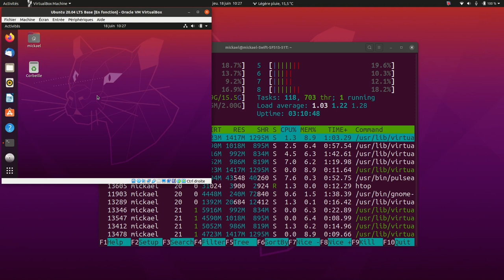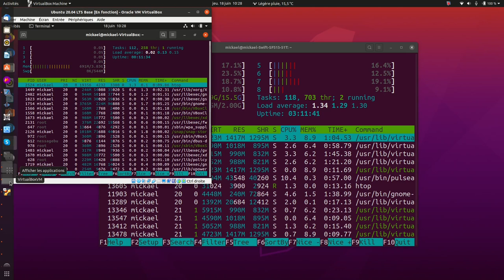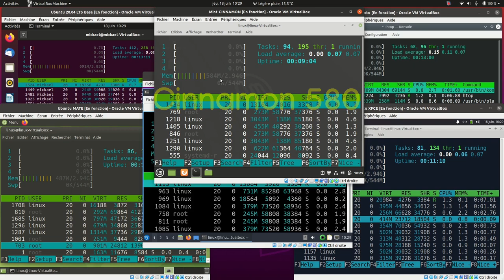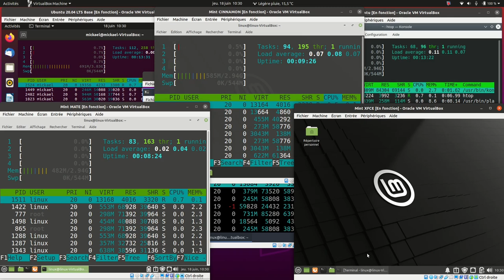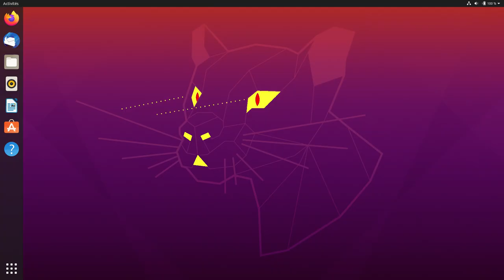Bilan consommation mémoire UBUNTU & MINT 2020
Consommation de la mémoire vive des versions Ubuntu et Linux Mint 2020